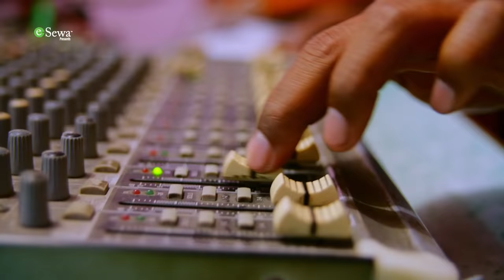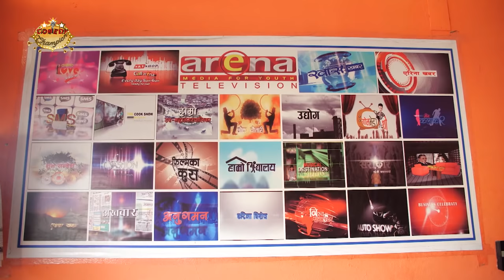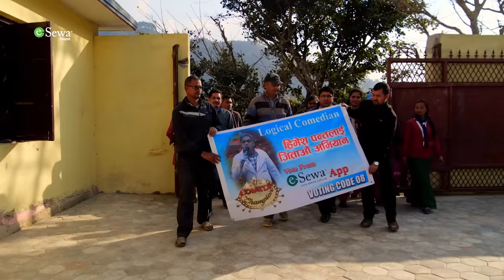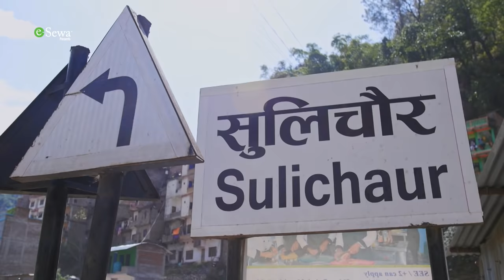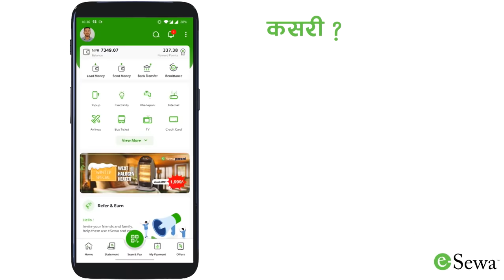Comedy Champion - Journey of TOP 3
Executive Producers
Keki Adhikari
Bishal Bhandari
Raj Ghimire
Reshu Tamang
Prakash Bosel

Director
Bishal Bhandari

Rima Bishwokarma

Chief Editor
Gambir Rajkarnikar

DOP
Amrit Sunuwar

Music Director
Arjun Pokharel

Kuber Dangol

Assistant Director
Shraddha Prasai
Bimba Adhikari

Editors
Ram Pakhrin Tamang
Anil Shrestha

Camera Department
Avesh Bajracharya
Sujan Thapa
Nick Bista
Jiwan Khadka
Dhana Yonjan Tamang
Roshan Shrestha
Sanjay Poudel

Musicians
Bikash Sunar - Lead Guitar
Suraj Shrestha - Bass Guitar
Dinesh Regmi - Keyboard

Sound
Dev Chandra Adhikari
Sundar Shrestha

Set Designer
Raju Painter

Graphic
Rajesh Shah

Color
Madhab Belbase

Online Editor
Suresh Manandhar

Writer
Shan Basnyat

Content Mentors
Bishal Gautam
Binayak Kuikel

Light Designer
Pankaj Vishwakarma

Publicity Designer
 Ujjwal Shrestha

IT Department
Abhishek Sitaula

Equipments
Arjun Bista

Jyoti Limbu

Reecha's Wardrobe:
Crossroad Apparel

Rima's Make Up:
Bishal Moktan

Rima's Hair:
Smriti Shrestha

Rima's Wardrobe:
Crossroad Apparel

Wardrobe Partners
Arzoo Clothing
KASA Style, Patan Dhoka
Kaalo Falaam, Jadibuti
Sriraj Tailors, Bagbazar

Accessories Partner
Ziba Studio

Light Men
Binod Shrestha
Nabaraj Paudel
Subash Maharjan
Pritam Maharjan
Ganesh Neupane
Surya Gurung

Spot Boys
Chhetra Karki
Sudarshan Khanal
Hemanta Dahal

Kitchen
Sabin Shrestha
Rupak Shrestha
Pradip Shrestha
Saroj Shrestha

Production Controller: Hiran Kumar Basnet

Production Assistant: Nabin Basnet

Administration: Bikash Bhandari/Raj Ghimire

Office Asst. : Devi Sarki

Technical Collaboration
SunBi Technologies Pvt. Ltd.

Comedy Champion 2019.